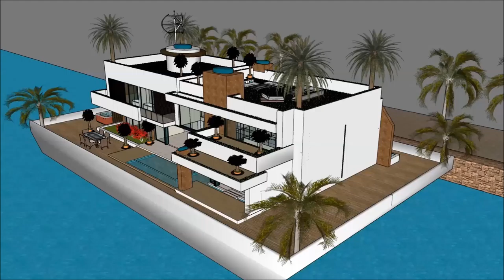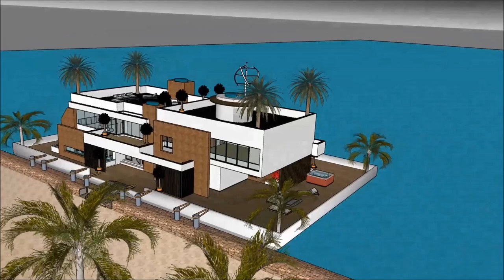casa residencial moderna costa rica con piscine 2019 brasil junto al mar casa de flutuação proprieda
The floating house villa houseboatzania launching an innovative high-end luxury yacht floating house villa mansion home design potentially as a display of exhibition of the casa residencial moderna costa rica con piscine 2019 brasil junto al mar casa de flutuação proprieda.

The collection of the Floating house villa houseboatzania concept of casa residencial moderna costa rica con piscine 2019 brasil junto al mar casa de flutuação proprieda consists of high luxury and architectural art pieces in minimalism combined with living on the waterfront of the harbour.

The floating house villa mansion yacht design has the basis to sustain living with high standards and contemporary structural design casa residencial moderna costa rica con piscine 2019 brasil junto al mar casa de flutuação proprieda with numerous of prospects for excessive living and celebrating the desire of life worldwide: